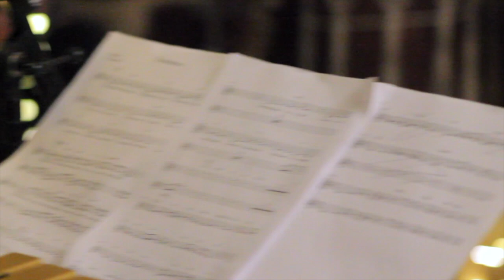DEA MARIE - Trommerne | Livesession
Liveoptagelse af Trommerne, januar 2018.

Dea Marie Kjeldsen, vokal og percussion
Lene Nørgaard, kor
Marie Elisabeth Bødskov Juncher, kor
Alexander Long Krogh, vibrafon
Sune Pors Andersen, guitar
Nis Hellerøe Myrtue, sopransaxofon
Frederik Nyboe Hagner, kontrabas

Kamera: Michell Smedegaard Boysen
Lyd: Torben Jensen
Redigering, artwork: Dea Marie Kjeldsen
Mix: Dea Marie Kjeldsen og Anders Ørbæk